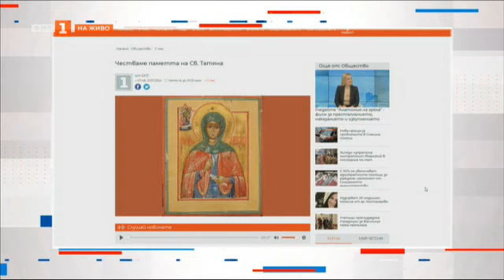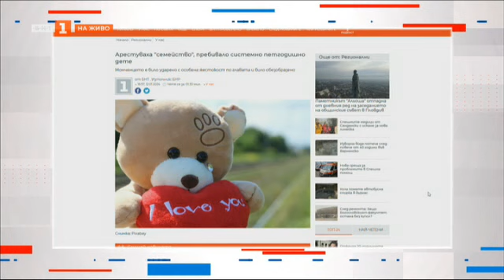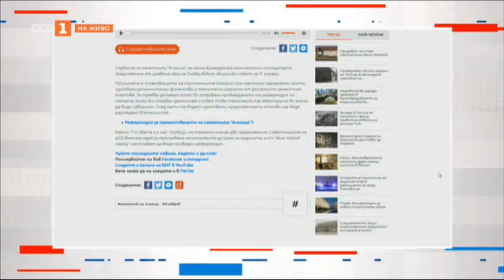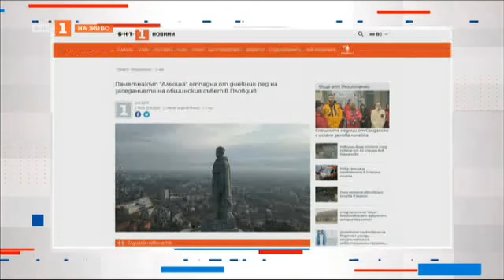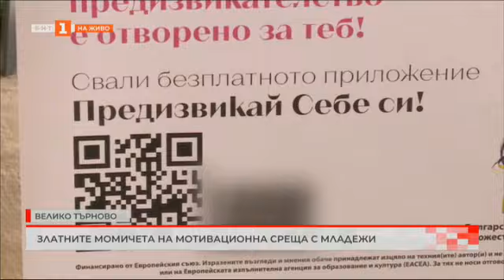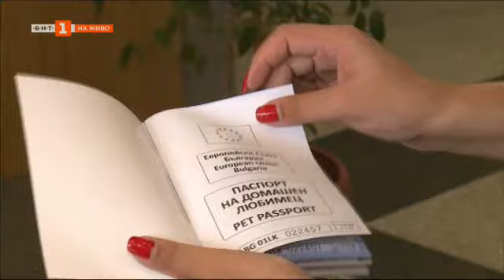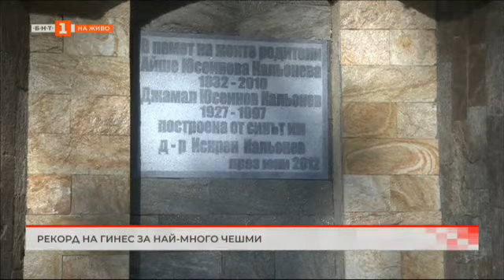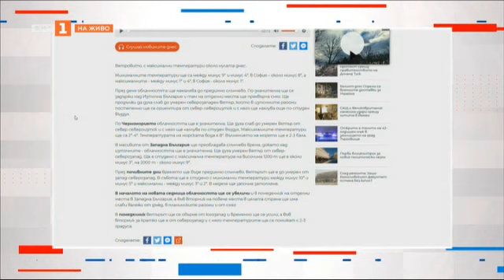Чешмите на община Сатовча на път към "Гинес" - "България в 60 минути", 12.01.2024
Гледайте предаването на Българската национална телевизия "България в 60 минути" на 12 януари 2024 г.

В предаването днес:
Със своите над 1000 чешми за обществено ползване община Сатовча прави втори опит да влезе в "Световните рекорди на Гинес"
Как един човек сам засажда над 170 дървета в града и години по-късно продължава да се грижи за тях
Кой може да се възползва от топла храна в студените дни, раздавана от социалните трапезарии?
Каква ще е съдбата на замръзналите растения след изпускането на пръскачките в центъра на Русе?
Центърът за бездомни хора приютява нуждаещи се в студените дни
Златните момичета на мотивационна среща с младежи